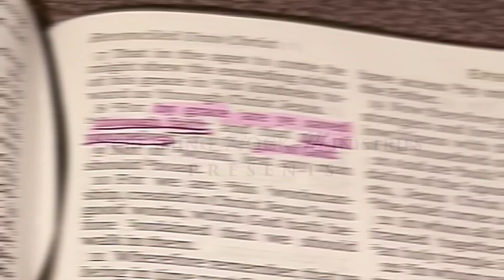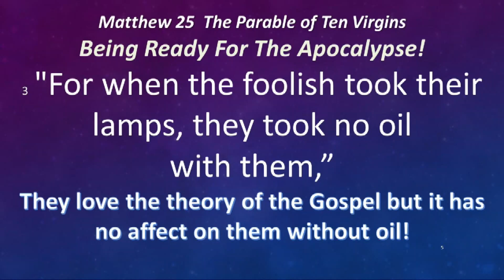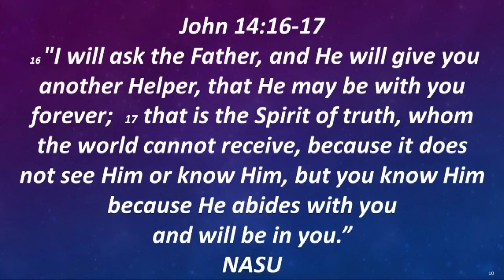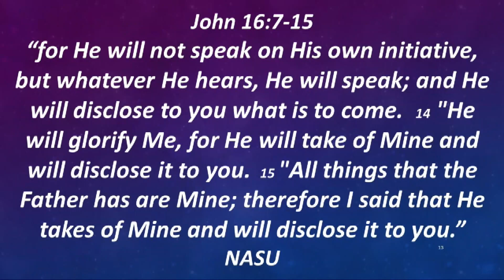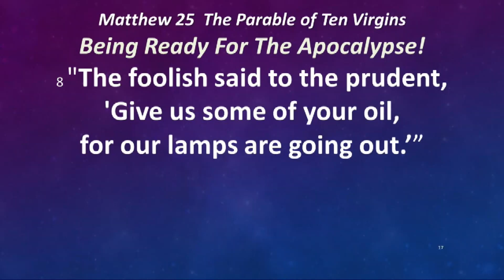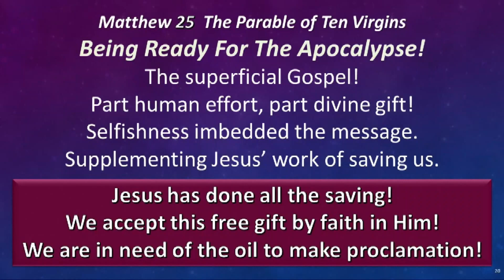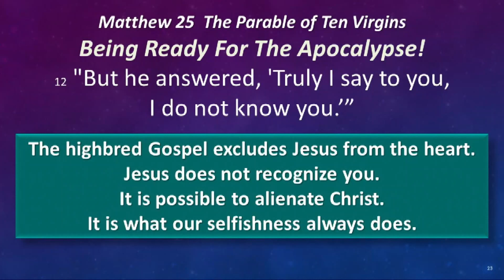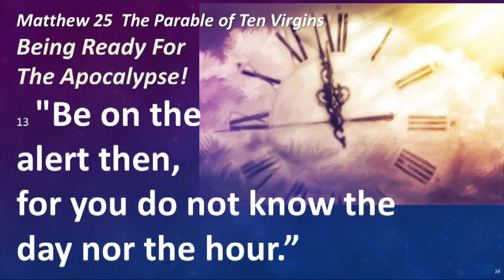No Fear: Signs of The End & Christs’ Return pt 5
Does Jesus recognize you?  Have you received the Holy Spirit and integrated it into your spiritual experience?  It will guide you into all truth and will empower you to proclaim His gospel and you will be ready for the apocalypse.